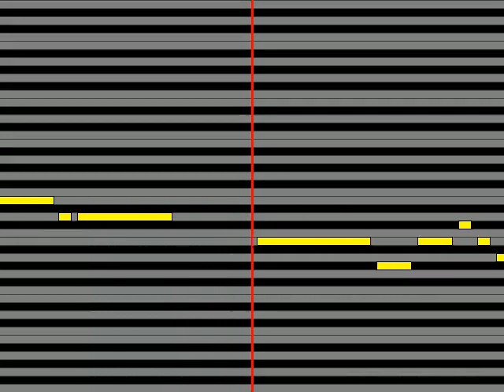【ガイドメロディ】 あんべ光俊 星の旅